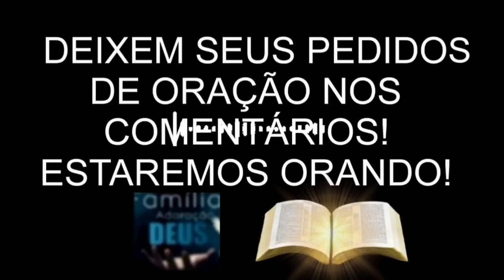🔴 IGREJA PREPARA TE VAI ACONTECER! MUITOS VÃO FICAR 😭💥PR EMERSON NUNES 🔴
IGREJA PREPARA TE VAI ACONTECER MUITOS VÃO FICAR Pastor Emerson Nunes.
.@igrejaprimitivadoutrinadivina Canal do missionário Emerson Nunes